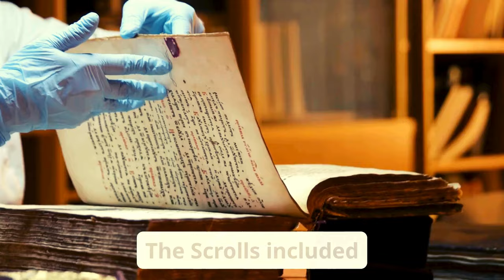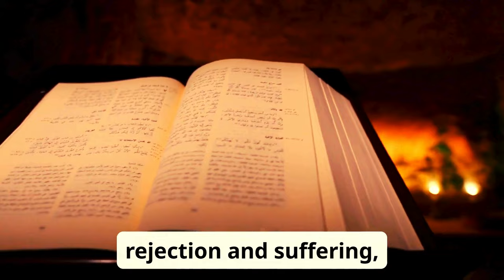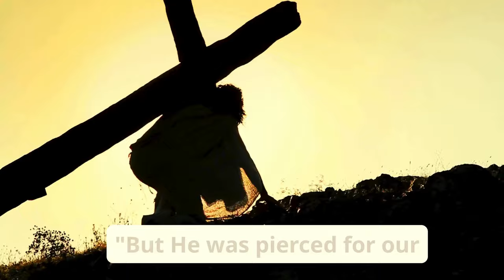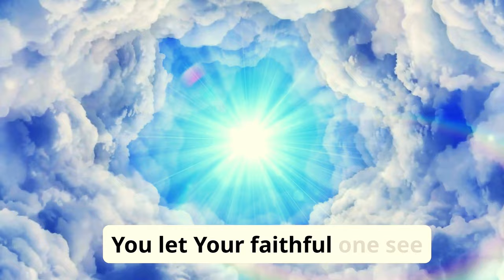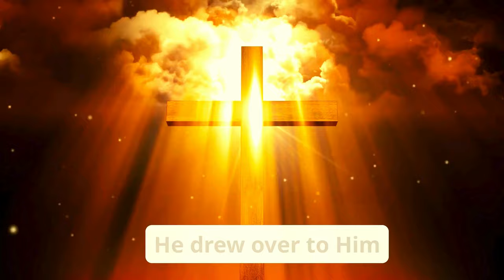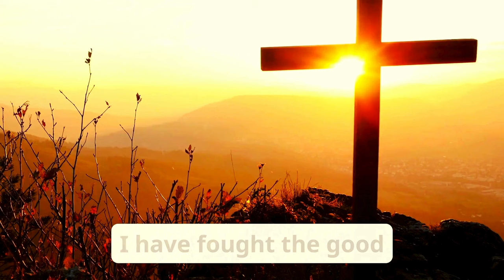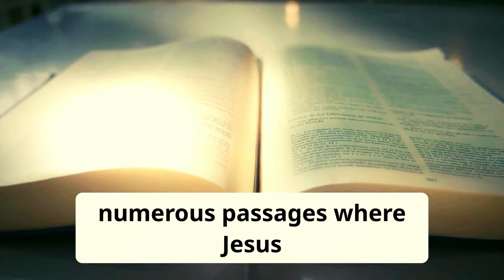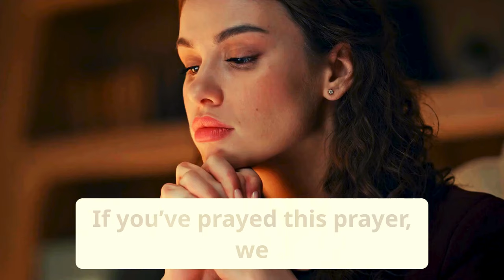Ancient 2200 Year Old Scroll Proves Jesus Is God Before His Birth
Discover a shocking revelation from a 2200-year-old scroll that changes everything we thought we knew about Jesus! Was Jesus God before he was born? This ancient scroll holds the key to understanding the divine nature of Jesus Christ. Dive into the mysteries of the past and uncover the truth about Jesus' existence before his birth. Explore the implications of this profound discovery and how it affects our understanding of Christianity and the Bible. Get ready to have your mind blown by this extraordinary finding!